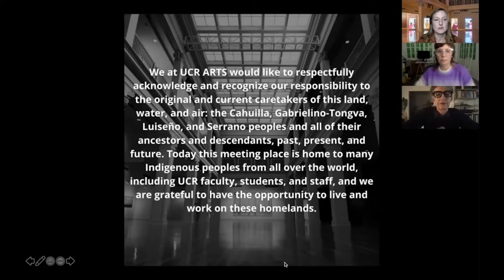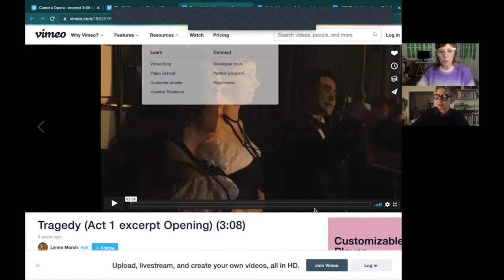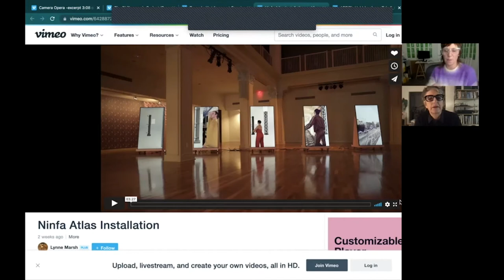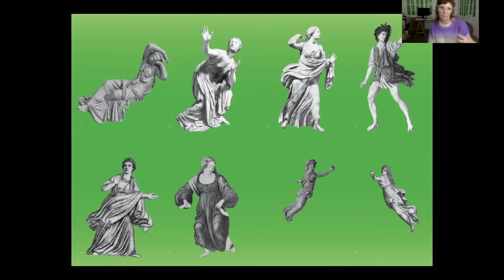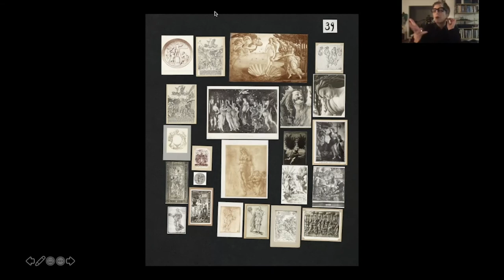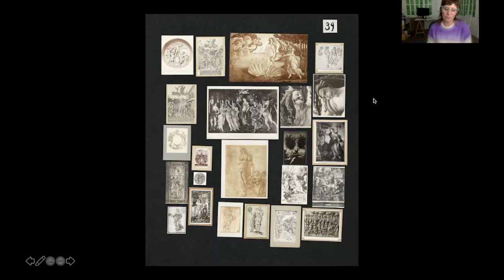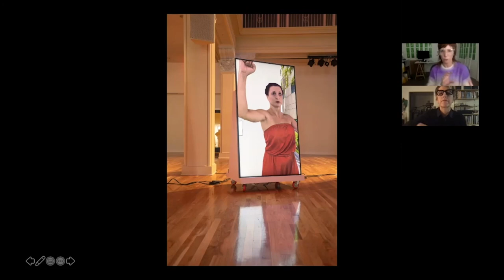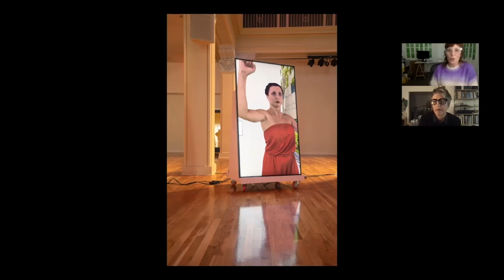Third Thursday Talks: Lynne Marsh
A lively conversation between Lynne Marsh and Kimberli Meyer, followed by a Q&A with the artist. Recorded on November 18th, 2021

UCR ARTS is pleased to present Lynne Marsh’s exhibition "Who Raised It Up So Many Times?" – a selection of artworks exploring labor and production in the realms of television, cinema and 3D capture. Featuring sites of cultural production such as a German TV news station, the Berlin Philharmonic concert hall, an English opera house, and a Southern California mixed reality capture studio, the installations reveal the orchestrated, yet invisible labor that underpins cultural production. Marsh’s works capture the gestures, tools, and specialized skills that cultural workers mobilize every day, inviting us to consider the manufacturing of images, sounds and events. Casting us as willing observers, Marsh prompts us to reflect upon our roles, complicities, and pleasures as we create and consume images. Curated by Kimberli Meyer.

Third Thursday Talks are made possible with the generous support from the Marjorie and Glenn Thomas Memorial Fund. It’s because of supporters and friends like YOU that we are able to make Third Thursday Talks and all of our virtual programs possible. And, when you do, Thank You.